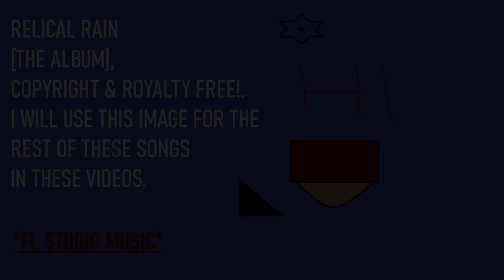Dr2xm - Relic Shard Lab (Relical Rain Album) | N/A Genre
Hello!
These songs are reusable. No attribution required.